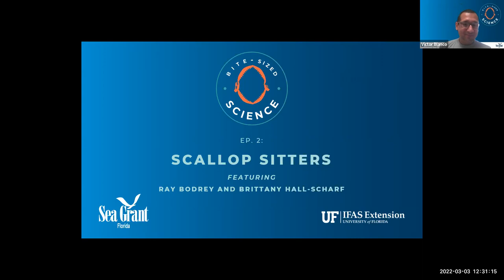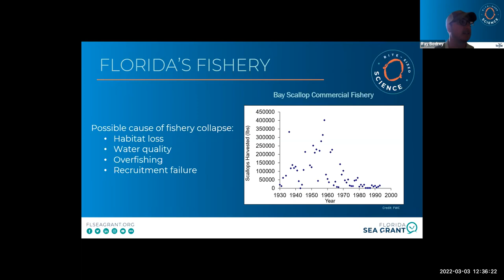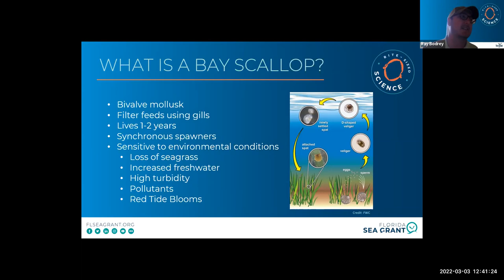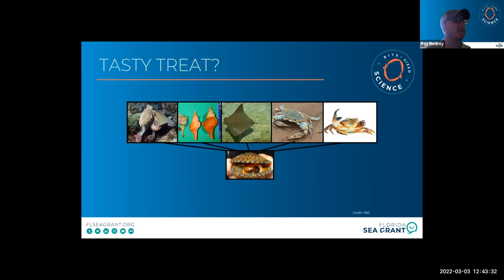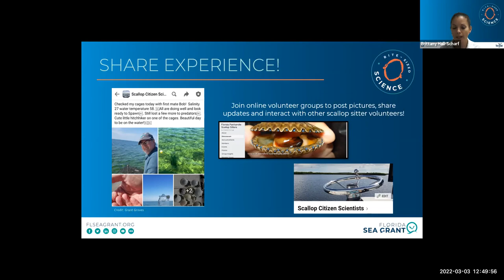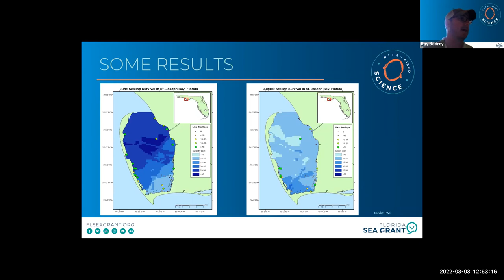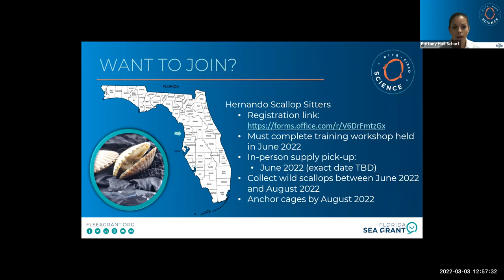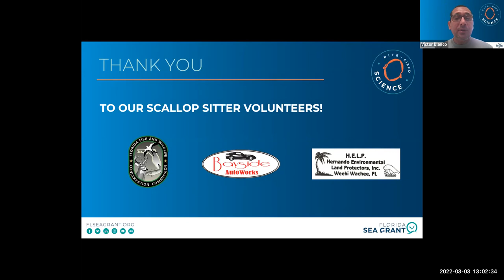Bite-sized Science: Scallop Sitters and the Great Scallop Search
The second in the 2022 Bite-sized Science webinar series focusing on Florida Sea Grant's citizen/community science projects.